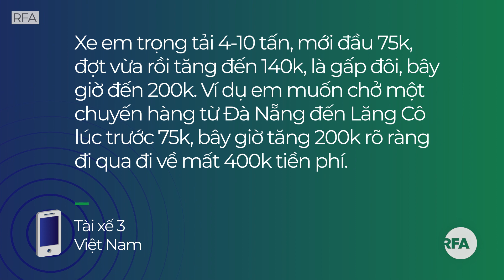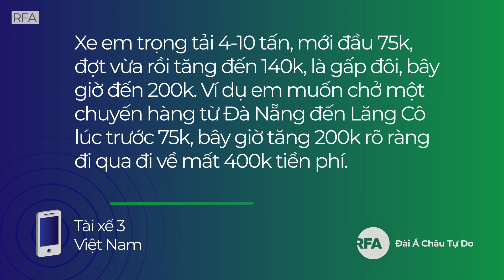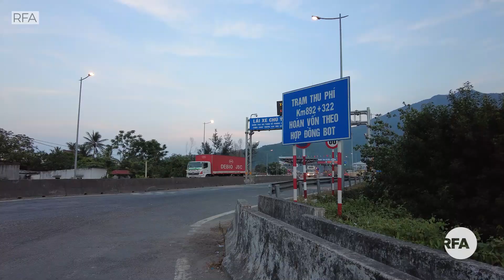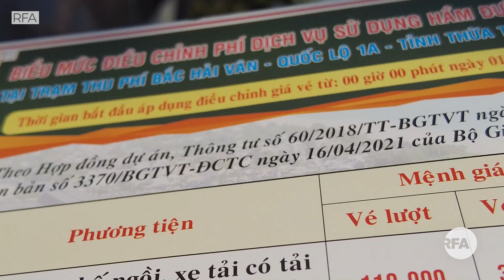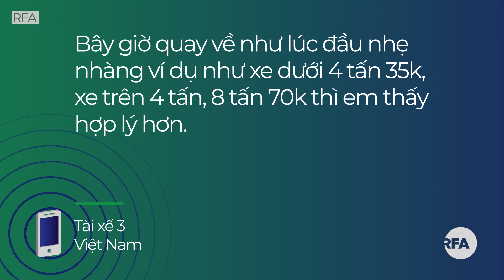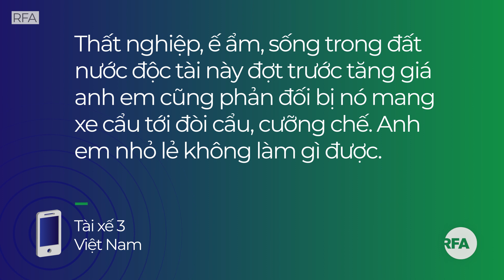Tài xế phản đối BOT Bắc Hải Vân tăng thu phí!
Chủ đầu tư trạm thu phí Bắc Hải Vân quyết định tăng thu phí kể từ ngày 1/5 vừa qua từ 40-70 ngàn đồng/lượt tùy theo loại xe. Trong đó, mức tăng đối với xe 7 chỗ trở xuống tương đương 64%. Giới tài xế nhận định thế nào về việc tăng phí như vừa nêu? Mời quý vị cùng theo dõi phóng sự sau: